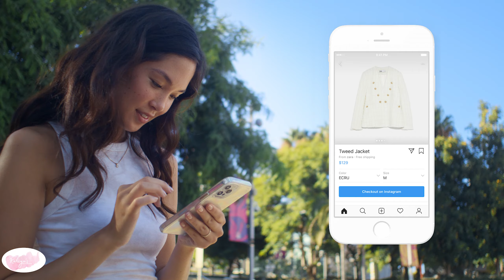Kahiya's Kritiques Welcome Video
This is my welcome video to my channel where I will critique products that are not so known but are awesome Amazon finds so you can purchase these items with confidence! I am all about saving money and time and that will defintely be displayed through my product choices!  I will critique Amazon products I have personally found and love, as well as products that YOU all suggest to me! So welcome Kuties to Kahiya's Kritiques where I try it so you can buy it!